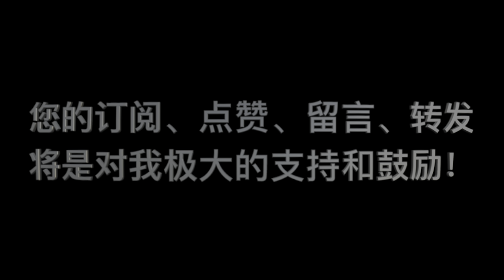《要义》 第06课 问答 01 “律法中包含应许不矛盾吗？他的意义何在？”